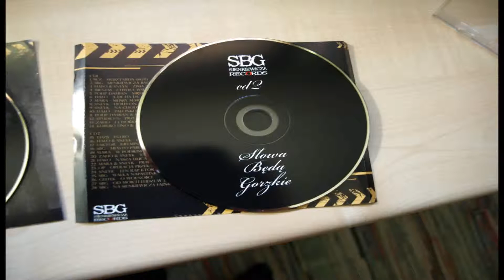SBG CD2 04. SBG - Miasto Pabianice (Gumczas Music)